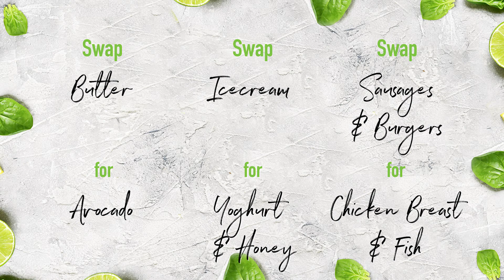Sumo Healthy Hacks: Keeping Your Diet On Track